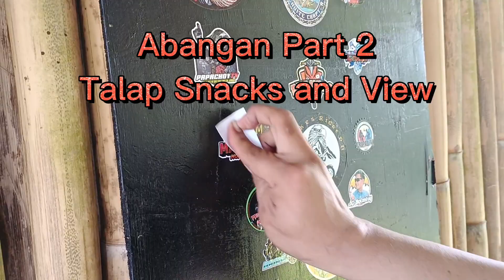Ride to Bataan to Honor a Friend's Wish! | Lubao muna bago sa Tala Orani Bataan | Ride in Peace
Hey yow wazzup mga kapredz, It's your boy PredaTORRES, and I'm back for another video.

Dinaanan muna namen ang solid supporter ng buong Team Manyaman.
Para mag pay respect sa family ni Trikes Rider PH.

Featuring:
Team Manyaman:

Special Guest
Kuya Thonz TV: